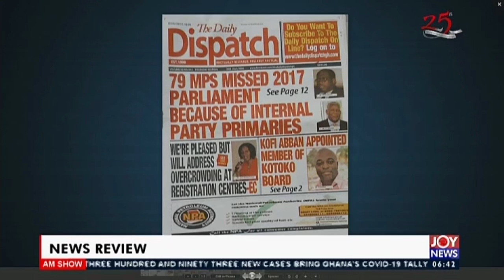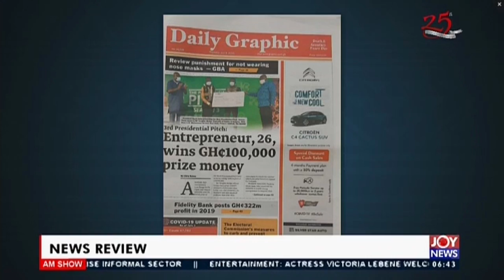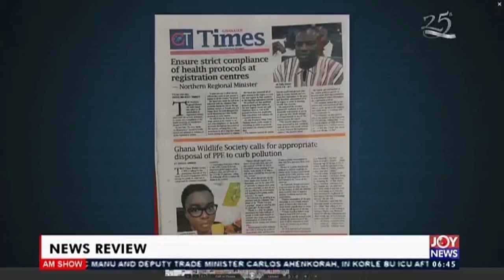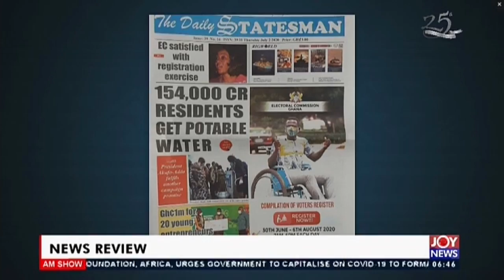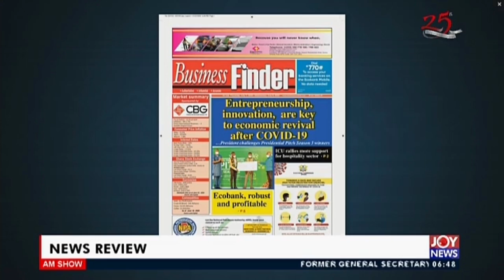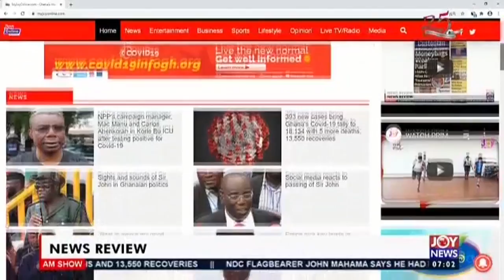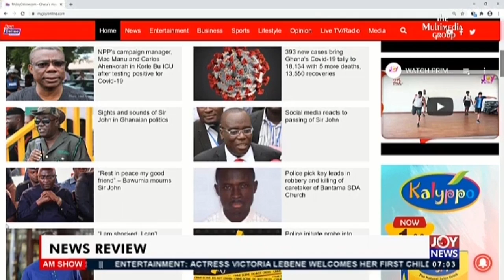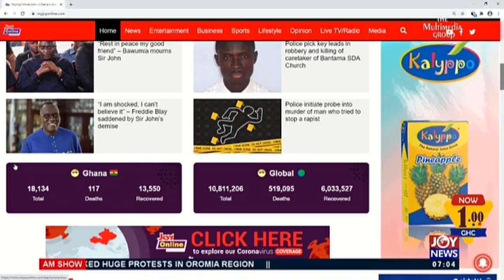Presidential Pitch Programme: 3 winners bag GHc210,000 - AM Newspaper Headlines on JoyNews (2-7-20)